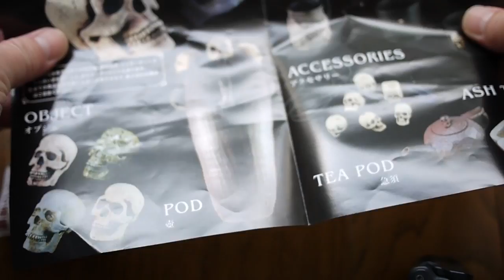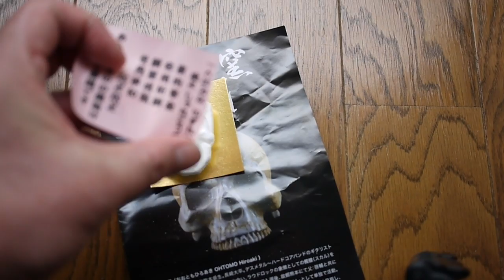sugar skull art, sugar skull meaning,ドクロ tシャツ, ドクロリング, ドクログッズ, 大友窯SKULL,cat25net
sugar skull makeup, sugar skull art, sugar skull meaning,s,ドクロ tシャツ, ドクロリング,  ドクログッズ, 大友窯SKULL

★Otomo kiln workshop

■ドクロ陶器の達人～大友啓晃～髑髏に魅せられた若き陶芸家-1

■大友窯工房///オリジナル陶器の制作・販売///熊本の窯元

渇き 詳細 1:49 疾走感のあるアコギとフルートのオーガニックな曲。

sugar skull makeup, sugar skull art, sugar skull meaning, sugar skull molds, day of the dead sugar skulls